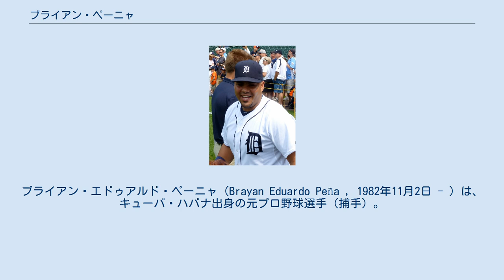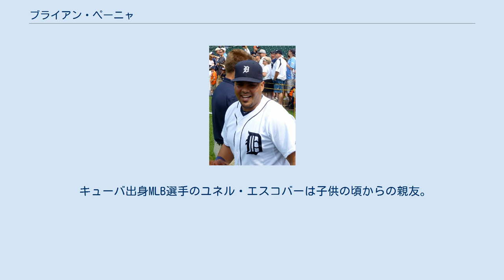ブライアン・ペーニャ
ブライアン・エドゥアルド・ペーニャ（Brayan Eduardo Peña , 1982年11月2日 - ）は、キューバ・ハバナ出身の元プロ野球選手（捕手）。
右投両打。
 キューバのハバナに生まれた。
 1999年5月、国際大会のジュニアナショナルチーム代表の一員としてベネズエラに滞在中に亡命した。
コスタリカで居住権を確立した。
 2000年9月2日にMLBのアトランタ・ブレーブスに入団した。
 2005年はマイナーリーグのAAA級リッチモンド・ブレーブスに昇格した。
エディ・ペレスの故障者リスト入りによって40人枠入りを果たし、5月23日のニューヨーク・メッツ戦でメジャーデビュー。
 2008年5月29日にウェイバー公示を経て、カンザスシティ・ロイヤルズへ移籍した。
 2010年はジェイソン・ケンドールのバックアップ要員であったが、9月にケンドールが右肩を故障してからはシーズン終わりまで正捕手を務めた。
 2011年はマット・トレーナーと併用されたが、故障で途中離脱した。
 2012年1月16日にロイヤルズと87万5000ドルの1年契約を結んだが、11月20日にDFAとなった。
 2012年12月16日にアレックス・アビラのバックアップ要員として期待され、前年と同じ87万5000ドルの1年契約でデトロイト・タイガースへ移籍した。
 2013年11月12日にシンシナティ・レッズと2年契約を結んだ。
 2014年は捕手だけでなく、ジョーイ・ボットの長期離脱により一塁手として出場することも多かった。
出場試合数、打席数はキャリアで最も多いシーズンとなった。
 2015年は前年と逆で、正捕手のデビン・メソラコに代わって捕手で出場する機会が増え、一塁手としては5試合のみの出場となった。
2年連続100試合以上となる108試合に出場し、打率.273・18打点・2盗塁・OPS0.659という成績を残したが、本塁打はなかった。
捕手としての守備は、86試合で守りに就いて1失策・守備率.999・DRS -5・盗塁阻止率18%という成績であった。
 2015年11月30日にセントルイス・カージナルスと総額500万ドルの2年契約を結んだ。
 2016年4月2日に左膝の故障で15日間の故障者リスト入りした。
6月7日にリハビリのため、AA級スプリングフィールド・カージナルスへ配属された。
6月28日にメジャー復帰したが、左膝の故障を再発し7月6日に15日間の故障者リスト入り、8月9日に60日間の故障者リストに移行した。
9月4日に復帰したが、年間で9試合の出場に留まった。
11月21日にDFA、11月28日に自由契約となった。
 2017年2月7日、カンザスシティ・ロイヤルズとマイナー契約を結び、同年のスプリングトレーニングに招待選手として参加することになった。
開幕後AAA級オマハ・ストームチェイサーズに配属され、メジャー昇格がないまま11月6日にFAとなった。
 2018年1月9日、デトロイト・タイガーズとマイナー契約を結び、同年のスプリングトレーニングに招待選手として参加することになった。
 キューバ出身MLB選手のユネル・エスコバーは子供の頃からの親友。
 NPBでのプレーを希望しており、2015年には自身のTwitterで日本の各球団にツイートしていることが話題となった。